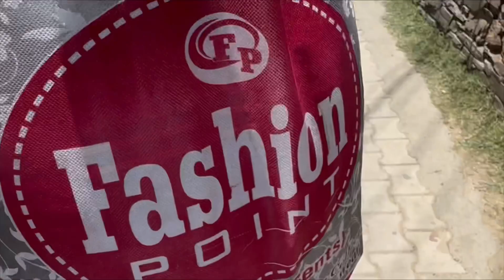Shopping from fashion point Rajgarh